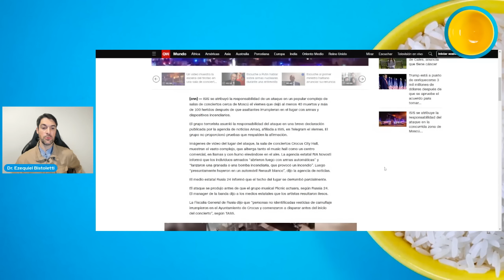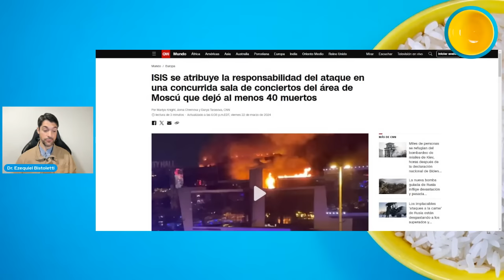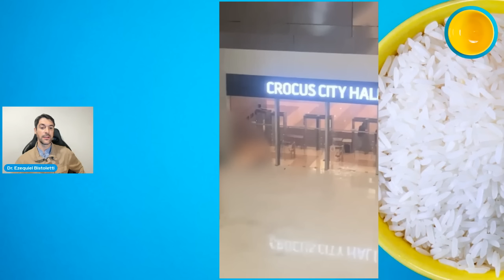¡MOSCÚ BAJO ATAQUE! El atentado terrorista en Moscú aparece en el contexto de la guerra en Ucrania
En esta transmisión realizamos un análisis del atentado terrorista perpetrado en Moscú y su relación con la guerra en Ucrania.